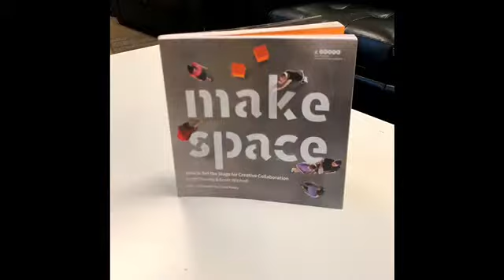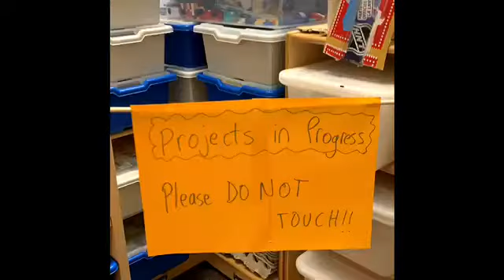Monsignor William Irwin Makerspace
Students at MWI have the opportunity to learn through exploring,  building, coding, creating and inventing in our Makerspace.